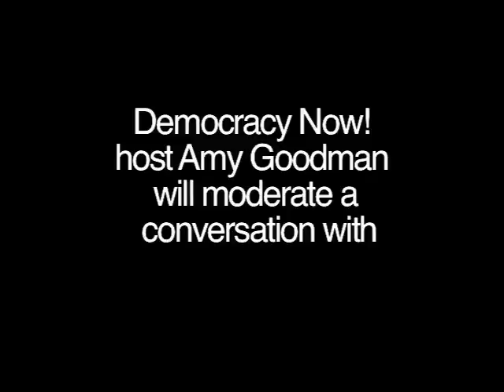LIVE: A Conversation with WikiLeaks' Julian Assange, Slavoj Zizek & Amy Goodman, 7/2 11amEDT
Amy Goodman, the award-winning journalist and host of Democracy Now!, will moderate a conversation with WikiLeaks Editor-in-Chief Julian Assange and renowned Slovenian philosopher Slavoj Žižek.

Within the past year, the whistleblower website WikiLeaks has released three of the most significant leaks of classified information in world history: the Iraq War Logs, the Guantánamo Bay files and Cablegate. Since then, the world has undoubtedly changed. Ambassadors have resigned amid scandals exposed by leaked cables; governments have ordered reviews of their computer security; and pro-democracy movements have swept across the Middle East and North Africa—in part fueled, some believe, by WikiLeaks revelations.

Focusing on the ethics and philosophy behind WikiLeaks' work, the talk will provide a rare opportunity to hear two of the world's most prominent thinkers discuss some of the most pressing issues of our time.

It will also mark the publication of the paperback edition of Slavoj Žižek's book, Living in the End Times, in which he argues that new ways of using and sharing information, in particular WikiLeaks, are one of a number of harbingers of the end of global capitalism as we know it.

For more information on this event or the live video stream, visit democracynow.org.

ABOUT DEMOCRACY NOW!:
Democracy Now! is an independent, global, daily news hour broadcast in English and in Spanish on more than 900 public television and radio stations in 35 countries around the world.

ABOUT AMY GOODMAN:
Amy Goodman is an award-winning investigative journalist, syndicated columnist, author and the host of Democracy Now! Goodman is the first journalist to receive the Right Livelihood Award, widely known as the "Alternative Nobel Prize" for "developing an innovative model of truly independent grassroots political journalism that brings to millions of people the alternative voices that are often excluded by the mainstream media." The Independent of London named Amy Goodman and Democracy Now! "an inspiration"; pulsemedia.org placed Goodman at the top of their 20 Top Global Media Figures. Goodman is the author of four New York Times bestsellers. Her latest book, Breaking the Sound Barrier, proves the power of independent journalism in the struggle for a better world.